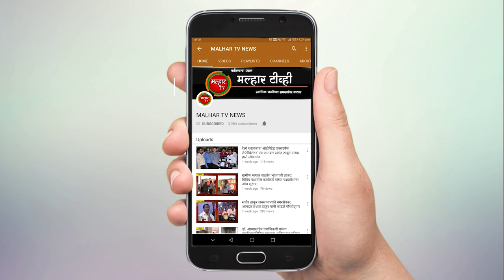सिडको उलवे येथे अलगीकरण कक्ष उभारणार !